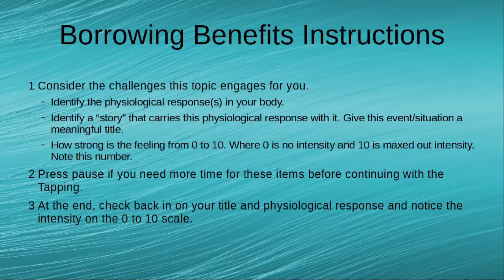EFT Tapping for Helplessness